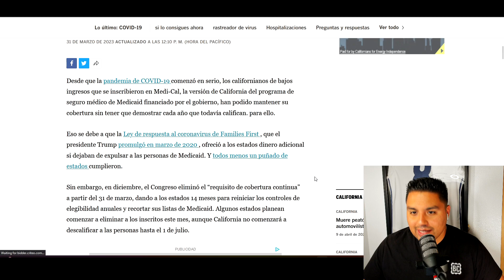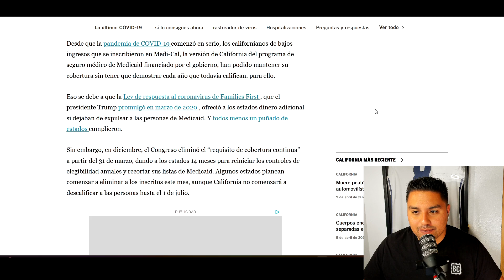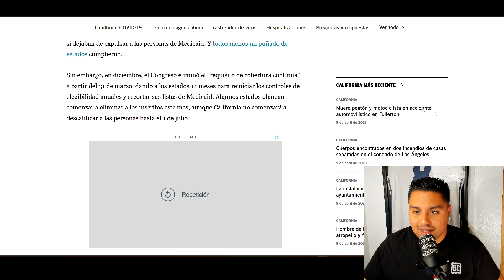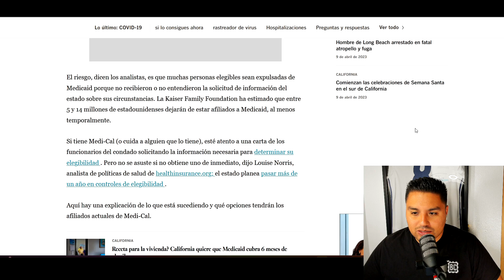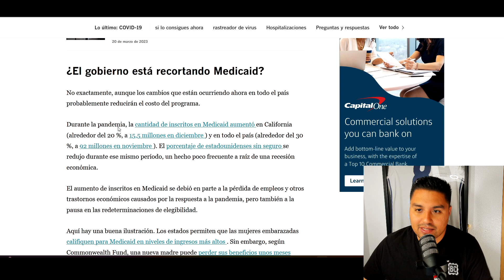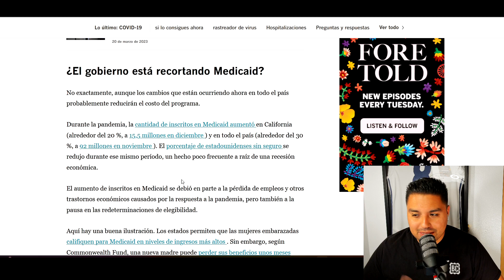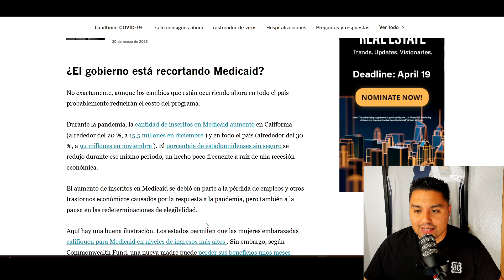Beneficios de Gobierno: SNAP, P-EBT, Seguro Social, Medi-Cal | Acual se Acaba? Ultimas Noticias!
✅ Ahorren su Dinero!